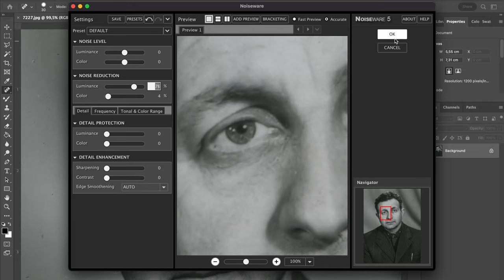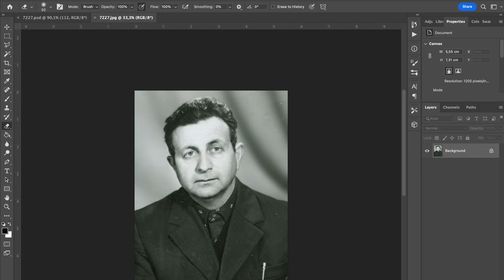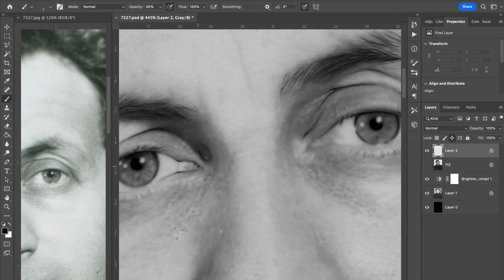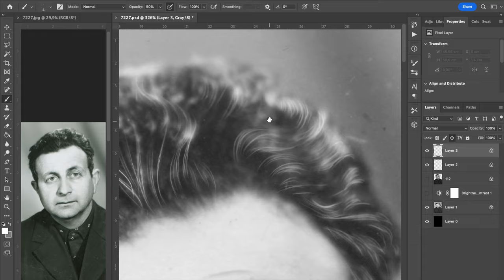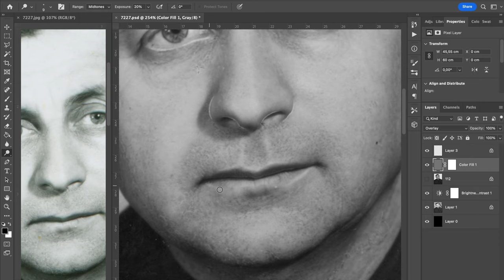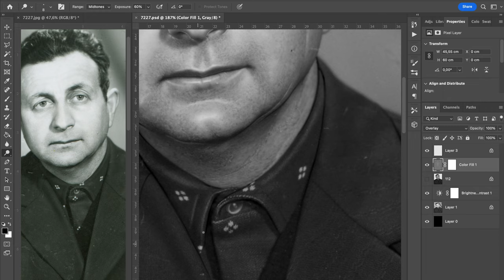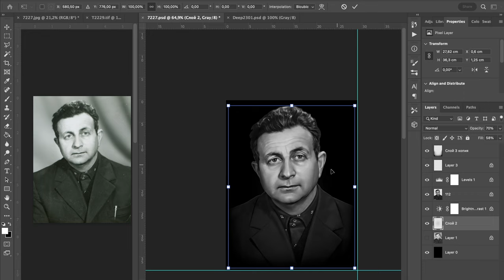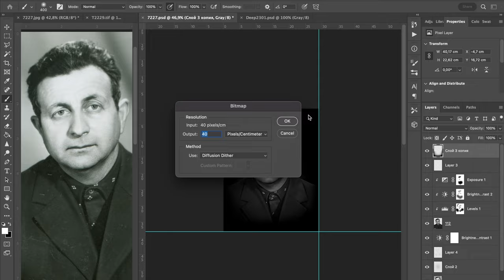Photo retouching for stone engraving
All stages of the retouching of the portrait from the original of good quality for the engraving of tombstones. The video is accelerated by x2.